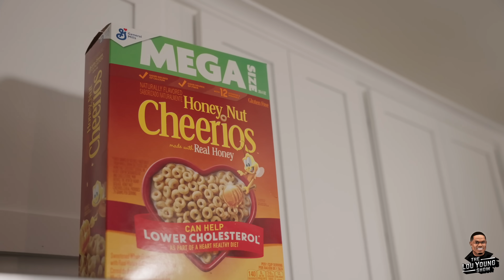Ronnie From Raising Kanan Be Like...Feat: @BLynncuhh *Power Book III: Season 3 Compilation!*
Ronnie from Raising Kanan been going crazy ever since he got back home from jail.  Let's take a look at some of his highlights so far in Season 3!

Written, Directed, & Edited By: @LouYoung3

Cast:

Ronnie: @LouYoung3
Prenessa: @BLynncuhh
Kanan: @LouYoung3
Unique: @LouYoung3
Bodega Mommie: @BLynncuhh

Filmed By: @AuthenticAve X @mrphootball